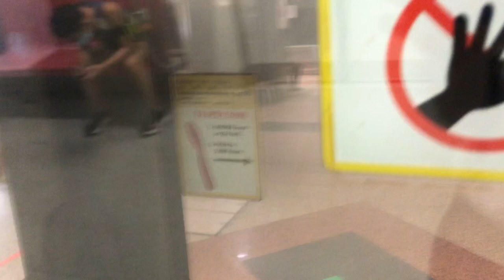SMRT NSL Kawasaki Heavy Industries & CSR Qingdao Sifang C151A 527/528 Somerset to City Hall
Flimed on 1 July 2022, 1:59pm
Train run: TBC
Train and model: KSF and C151A
Original depot: UPD
Final Depot Bishan Depot
Stretch: Somerset to City Hall
Route: Jurong East [D/E] to Marina South Pier